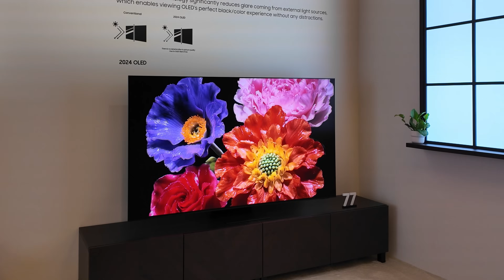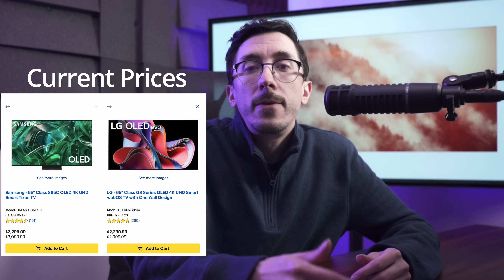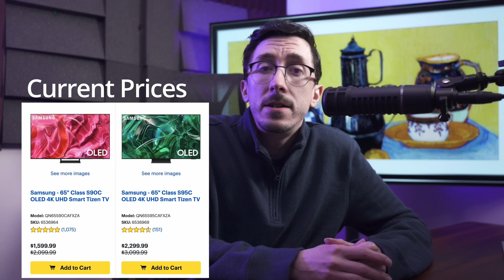LG G4 or Samsung S95D | MLA or QD OLED TV Good Question!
LG vs Samsung the battle will be bigger than ever in 2024 maybe even with the winner taking home a few Best TV of 2024 awards with Sony expected to not release a flagship OLED TV in 2024 so of the actual 2024 TVs who will win S95D or G4, or should you just get the S90D QD-OLED or even a 2023 model like the S90C / S89C or G3?

After clicking one of these links below just type in the TV you want to buy on that site:

I get commission for purchases made through links in this post. thank you for your support